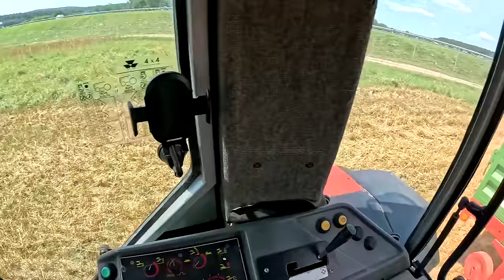Ostatni dzień żniwny na Rolnikowo - Żniwa 2024 Bizon Rekord Z058 !